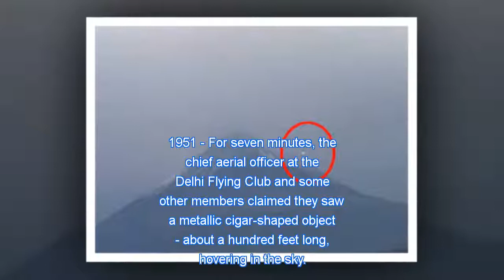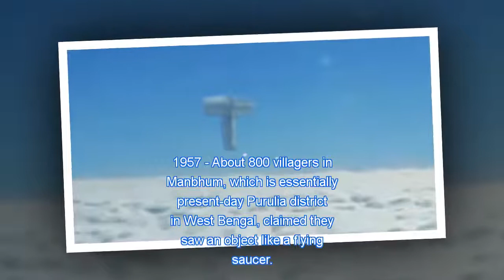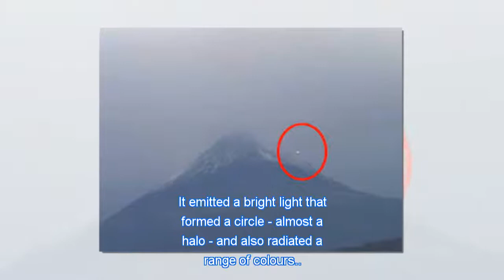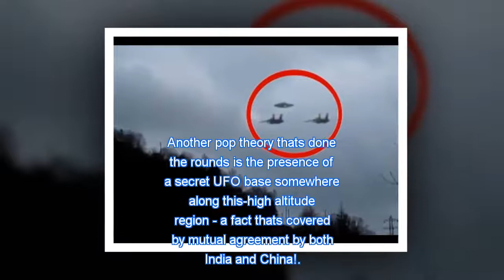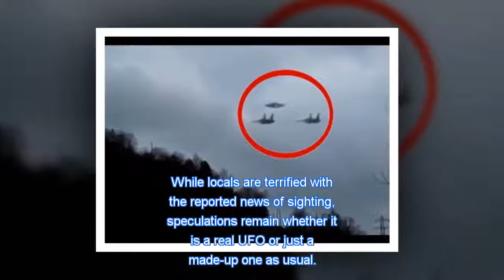STRANGE VORTEX PORTAL with Glowing UFO filmed by tourists - INDIA !!! May 2016